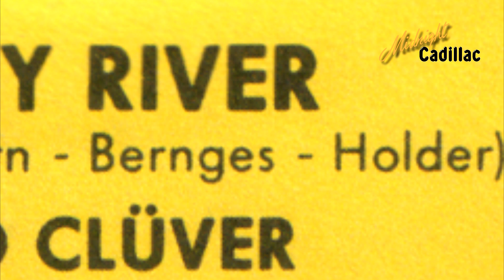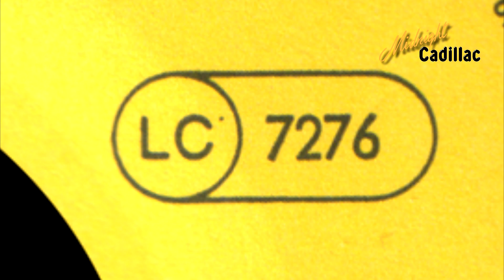Let's Talk About... #15 BERND CLÜVER Mit Sandy River (Single)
Here comes the next episode of the series devoted to my private collection of Dieter Bohlen and Thomas Anders. This video deals with Bernd Clüver and  his single "Sandy River". Hope you enjoy watching the video as much as I did preparing it for you. :)